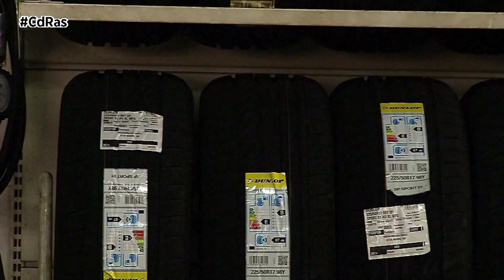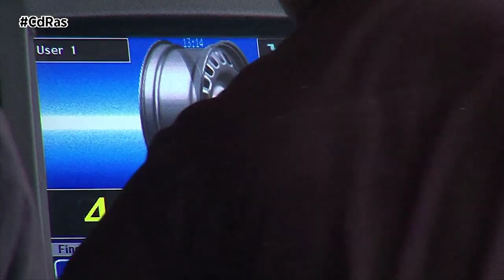HOMOLOGAR LLANTAS Y HOMOLOGAR NEUMÁTICOS | By CdRas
Es necesario saber que, si los neumáticos son equivalentes y el ancho de vías no varía, no sería necesario legalizarlos ya que no se consideraría reforma. Por otro lado, si instalamos separadores, sí sería necesario incluirlos junto con la llanta y neumático que lleve el coche, y eso, aunque los neumáticos sean equivalentes. Por lo tanto, se tendría que legalizar los neumáticos y también las llantas por compatibilidad y por variación del ancho de vías.
Para saber si los neumáticos que se quiere instalar son equivalentes, lo primero es ver cuál es el diámetro de estos nuevos neumáticos y compararlo con cualquier opción que esté anotada en la ficha técnica del coche. Si la diferencia de diámetro está dentro de un 3%, por este lado el neumático sería equivalente.
Después habrá que comprobar índice de carga y código de velocidad. Si estos dos parámetros son iguales o superiores al que tenemos en ficha técnica los neumáticos serán equivalentes. En la casilla L.2, que es donde vienen las dimensiones de neumáticos tenemos 215/40 R18 89W, en donde 89 será el índice de carga y W el código de velocidad.
Pero si el nuevo neumático tiene un índice de carga o de velocidad inferior al que hay en ficha técnica estos neumáticos, ya no serán equivalentes. Por lo tanto habrá que homologarlos en caso de que este nuevo índice sea suficiente para soportar el peso máximo por ejes, o la velocidad máxima del coche.